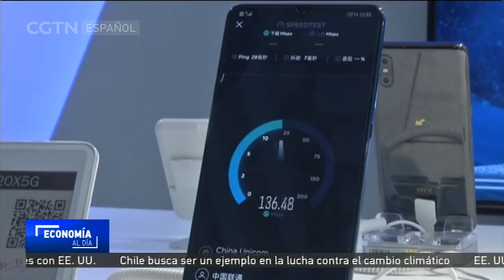China otorga licencias 5G a 4 empresas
China otorgó el jueves licencias 5G a cuatro empresas chinas. La tecnología 5G no solo supone un gran avance en términos de velocidad, cobertura y respuesta en redes inhalámbricas, sino que también afecta a muchos otros aspectos.